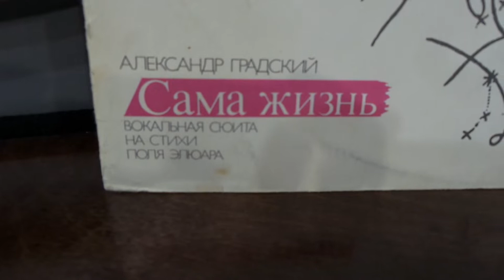памяти А Градского. "Увидеть мне дано, как жизнь моя уходит..." 28.11.21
Вокальная сюита на стихи Поля Элюара. "Сама Жизнь"